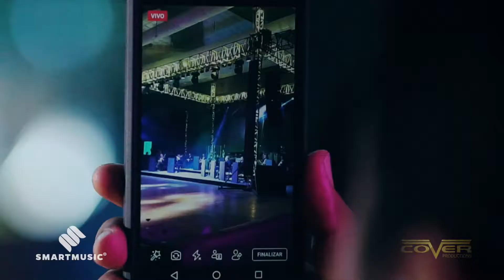BIG BAND · Sing sing sing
Video musical de Big Band.

Colaboración con PACONE Y ALLAN CARRAZCO
La Paz Baja California Sur, México